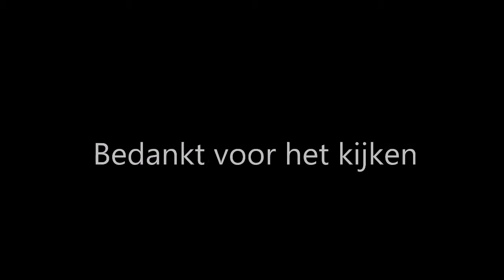How to eat RAINBOWS | HacK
this video will show you how to eat RAINBOWS